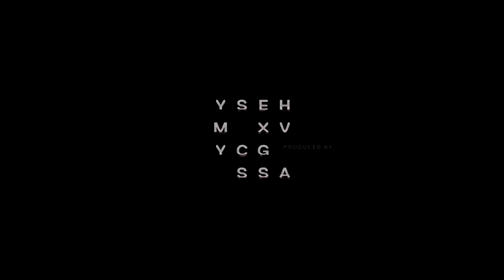One Liners | Simcha Leiner on The Crockpot Show | Ep. 04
All new episode of The Crockpot Show with special guest Simcha Leiner. Things will get tense, only slightly awkward, and kishke will definitely be eaten. In a world of breaking news, we’re taking a deeper dive into the lives and appetites of our guests. Simcha may try to live to his name, but let’s see how he fares in the face of our very own P. Lurkowitz and his sidekick Isaac Bernath.

Follow Simcha here:
Facebook.com/simchaleinerofficial
Instagram.com/simchaleiner

Combining light reading with heavy thinking, every issue of Fleishigs magazine takes you on a complete culinary journey by peeling back the layers, secrets, and surprises that lurk behind every food, chef, recipe, and restaurant.